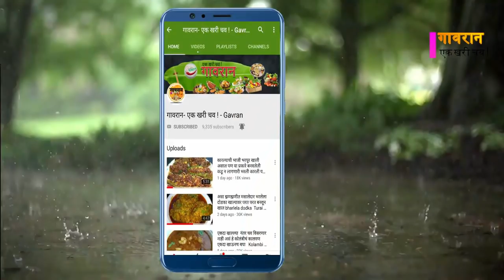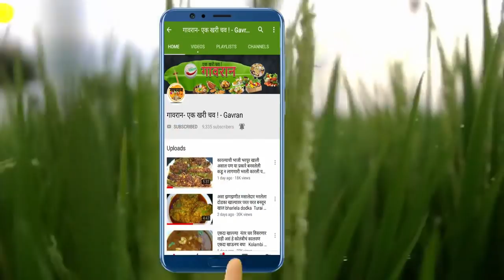असला चुलीवरील झणझणीत मटणाचा रस्सा खाल्यानंतर आयुष्यात चव विसरनार नाही mutton Rassa | mutton curry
कोल्हापुरी पद्धतीने केलेले चुलीवरील मटण साऱ्या महाराष्ट्राला वेड लावते घरातील उपलब्ध मसाला वापरून सोप्या पद्धतीने मटण  रस्सा कसा करायचा ते आज आपण बघूया